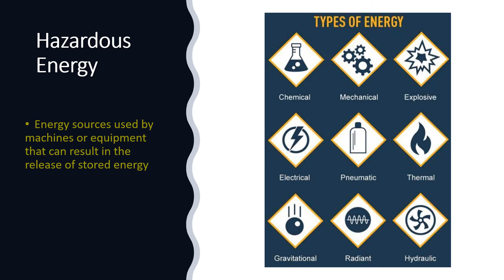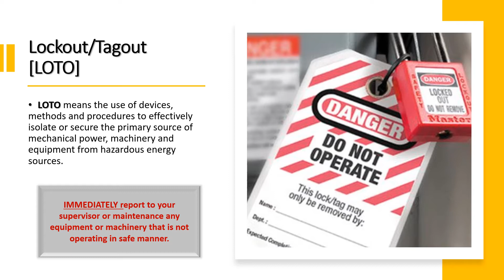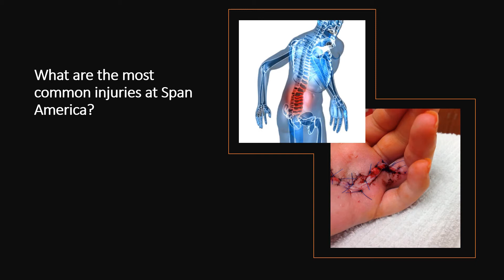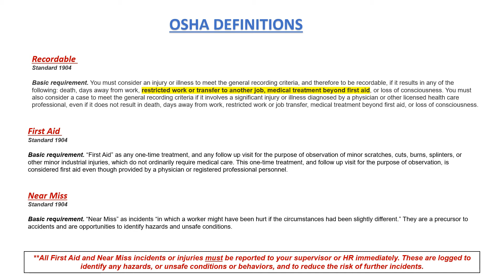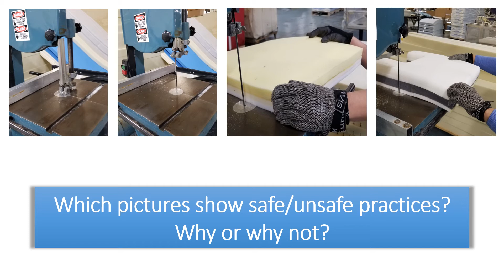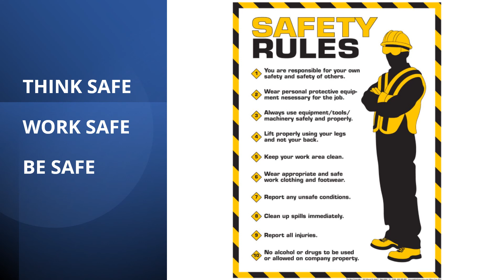OSHA Feb General Industrial Safety Training